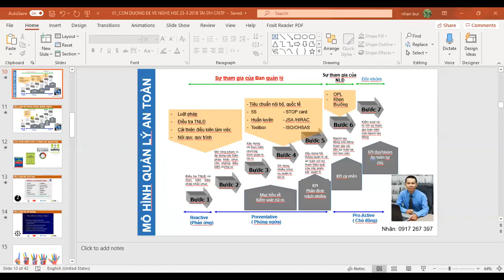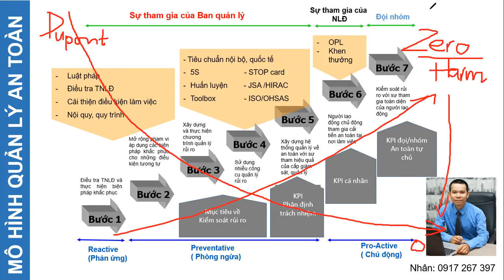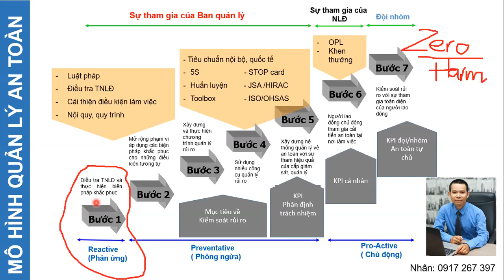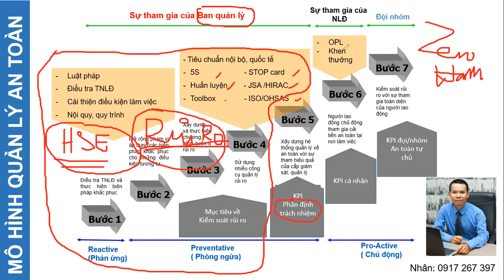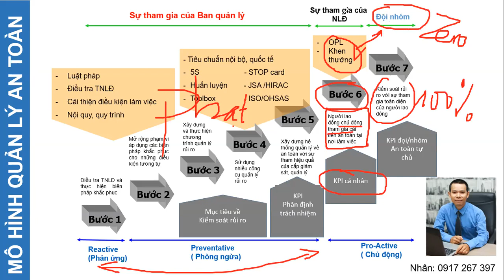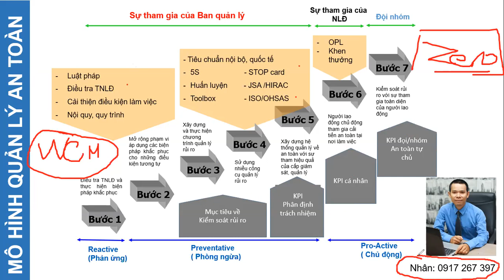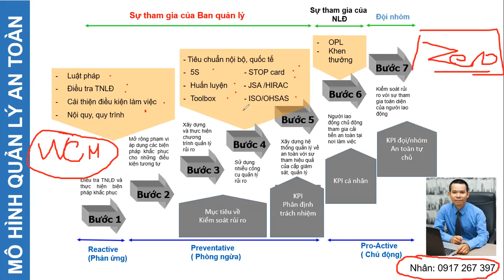Mô hình quản lý An toàn theo chương trình WCM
World Class Manufacturing (WCM) là một chương trình quản lý tổng thể được áp dụng ở một số tập đoàn của Châu Âu và Mỹ được phát triển dựa trên nền tảng của TPM.
Trong WCM, An toàn sức khỏe là Pillar đầu tiên cần triển khai và là nền tảng để phát triển các Pillars khác.